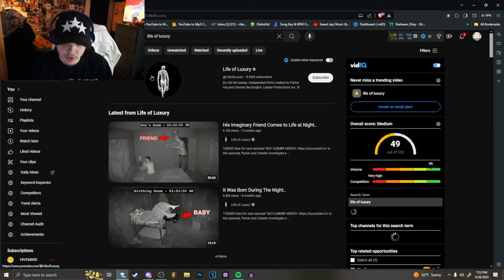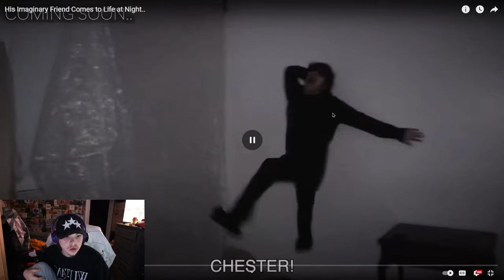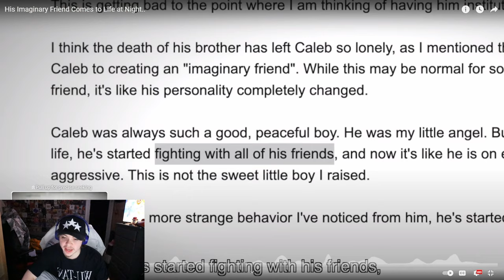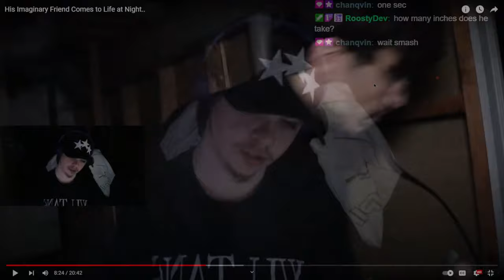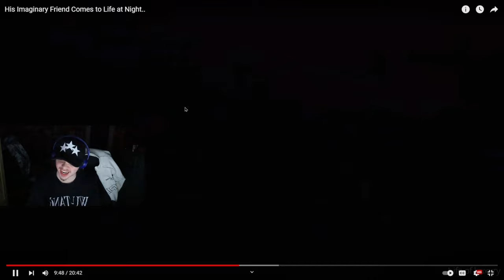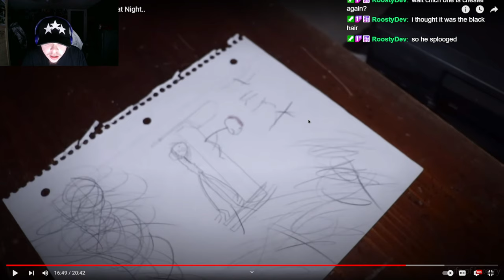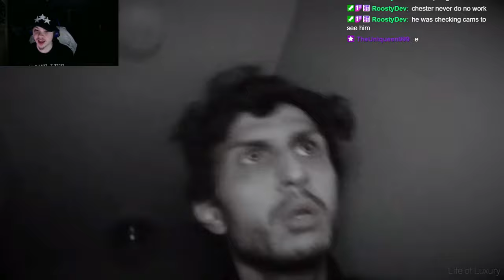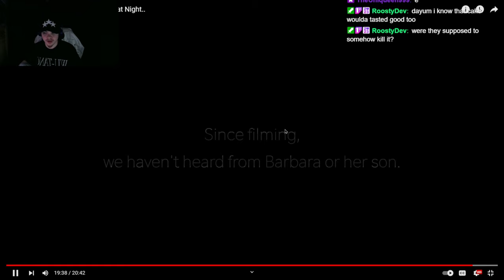Imaginary Friend Comes ALIVE at Night..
His Imaginary Friend Comes to Life at Night..